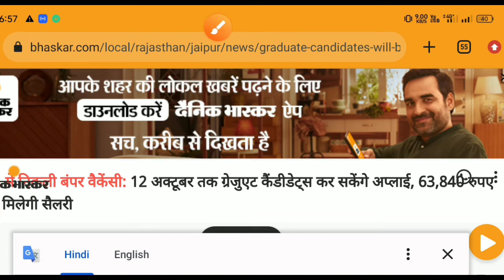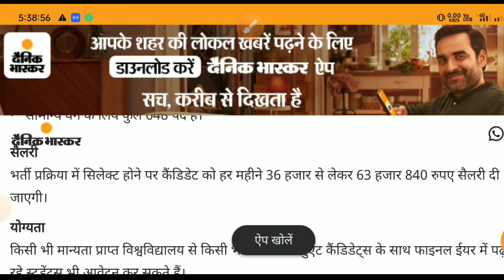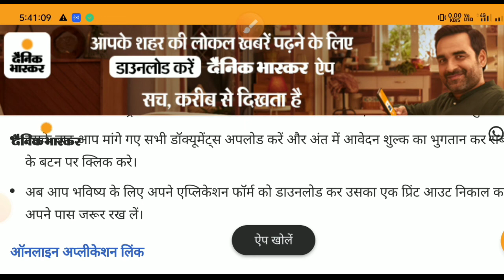SBI Bank में 1673 पदो पर निकली है भर्ती || Salery ₹36000 से ₹63540 तक मिलेगा || SBI PO Vacancy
About this video:- Dosto is video me bataya gya hai SBI PO Vacancy 2022 ka probationary officer posts ke liye online apply karne ka process kya hai aur isme salery kitna milega qualification kya hogi aur anya jankari diya gya hai

Content
SBI PO Vacancy 2022 out
SBI probationary officer posts